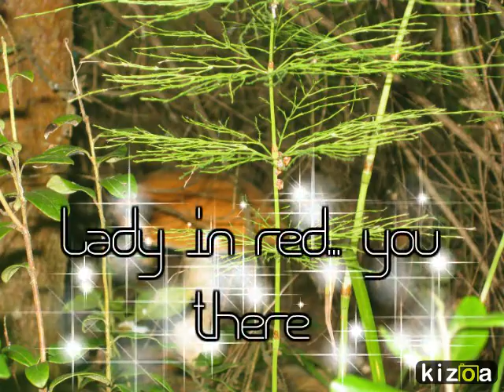Kizoa Video Maker: Mushroom hunters "Srikandi Russia"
2015 August Mushrooms hunters 'SR"